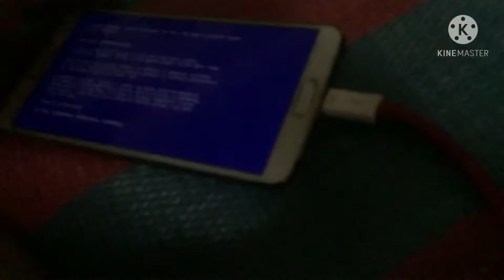GOODBYE SAMSUNG PHONE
My Samsung Phone is destroyed by Windows XP